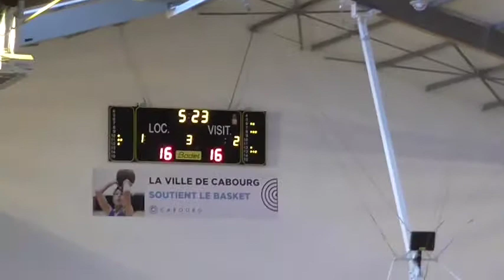U13M Phase 2 Poule D, J03. CB - ASPTT CAEN 2 (3ème Quart Temps)